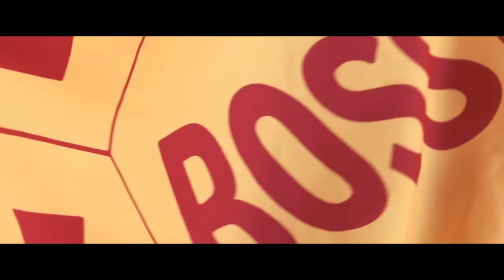Football Clubs Who STOLE Their Logos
When creating logos, football clubs often use similar elements and images, so let’s talk about impudent thieves who shamelessly stole someone else's logos and aren’t even sorry!